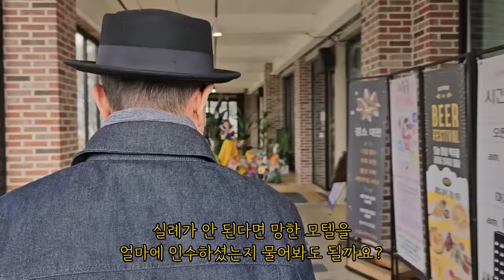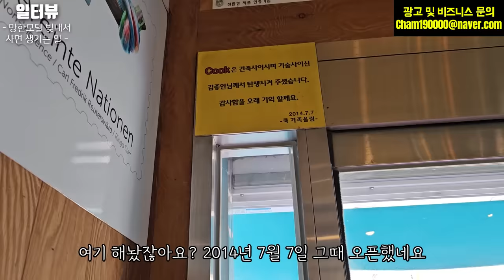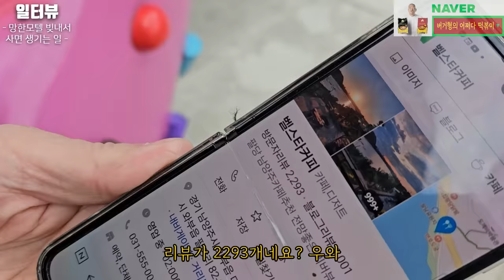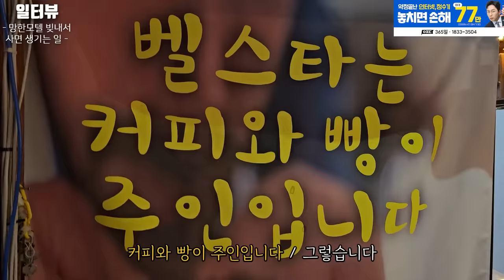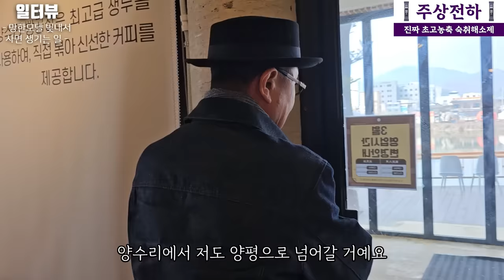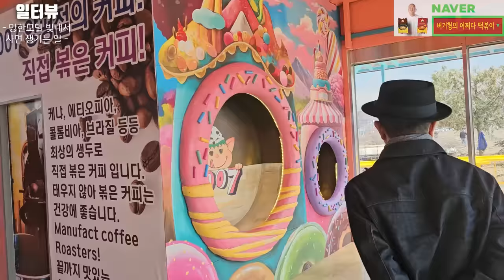35년차 배우가 시골 강변에 망한 모텔만 골라서 사는 이유 (재업)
✅ 벨스타 커피
팔당리 82-2 남양주시  팔당리 82-2
✅일터뷰 채널 맴버십 가입
✅ 양수리 빵공장
경기 양평군 양서면 양수로118번길 9
✅ 007 양평점
양근리 504-17

1. 설치 당일지급 원칙!
2. 차액 120% 보상제! (타사보다 적을 시!!)
3. 365일 밤 10시까지 전화상담!